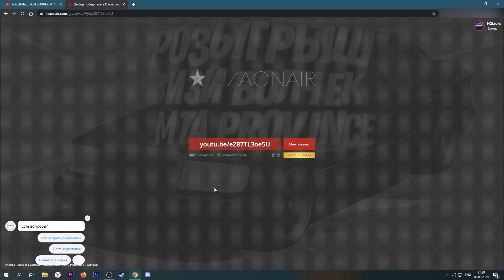РЕЗУЛЬТАТЫ КОНКУРСА НА ВОЛЧОК